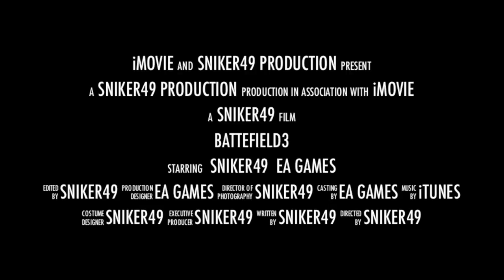Trailer Battlefield 3 *FR*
Trailer Battlefield 3 *FRENCH VERSION*